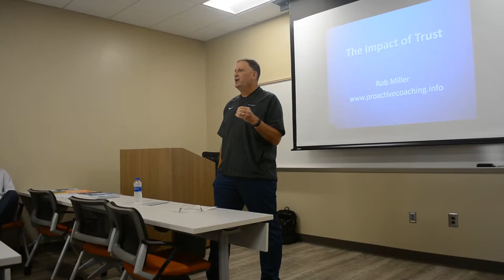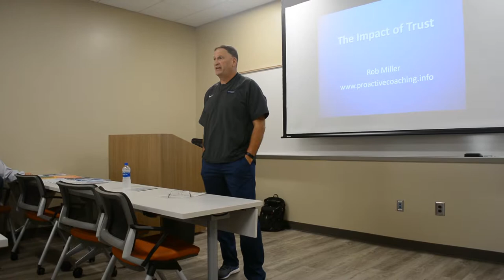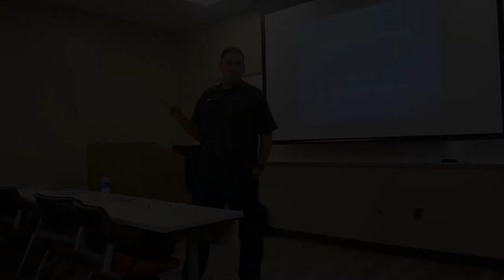8-30-19 Rob Miller - Proactive Coaching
Longtime college coach and high level administrator Rob Miller of Proactive Coaching shared a powerful message with Clayton State Athletics staff and student-athletes on Friday, August 30, 2019.